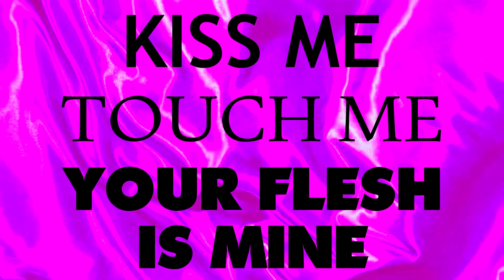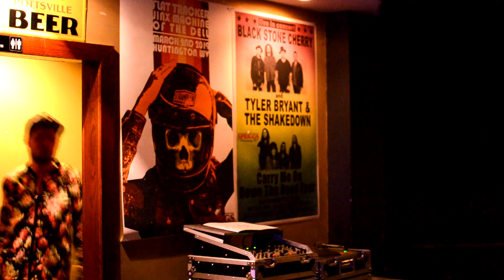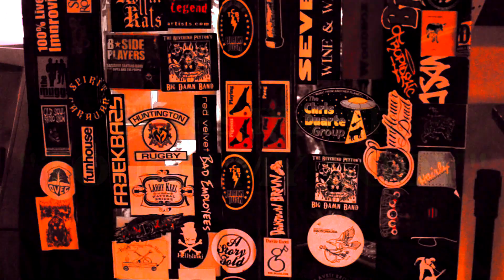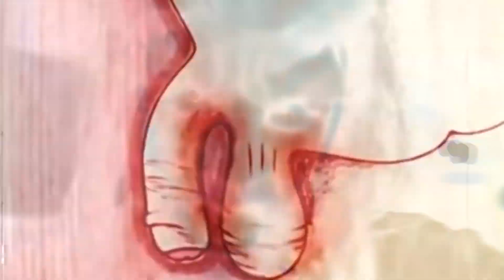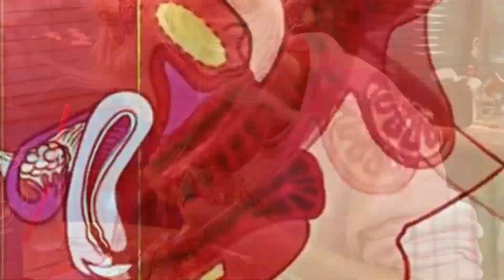GLASS DIAPER presents KISS ME/ TOUCH ME/ YOUR FLESH IS MINE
Glass Diaper presents a very romantic and sexual Valentines Day special featuring brand new music videos from Chair Brantley, Glass Diaper, and HORN!

Follow @glassdiaper on Instagram, Twitter, and Facebook.